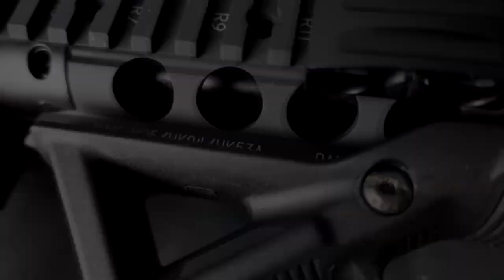HECKLER UND KOCH MP5 - Die Königin der Maschinenpistolen (GER)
Heute schießen wir die berühmte H&K MP5 - was für eine Zeitlose und schöne Maschinenpistole sie doch ist! Was sie alles so kann, seht ihr hier :